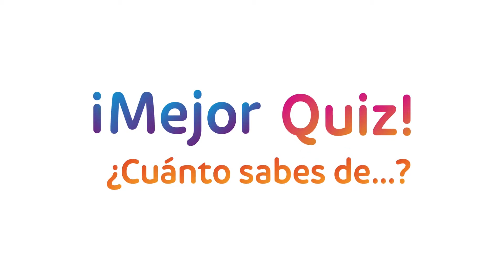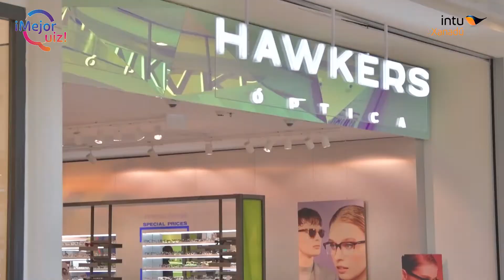Mejor Quiz - El programa de intu Xanadú #7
Nuevo programa del Mejor Quiz!

Una semana más os traemos curiosas preguntas, premios y sobre todo… ¡Mucha diversión! 😉